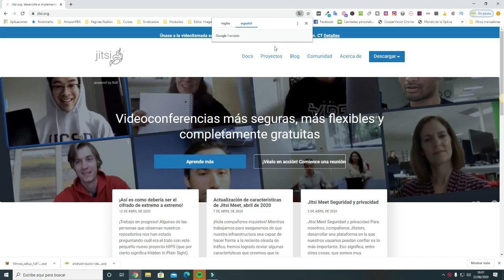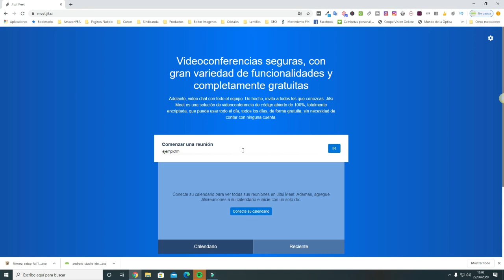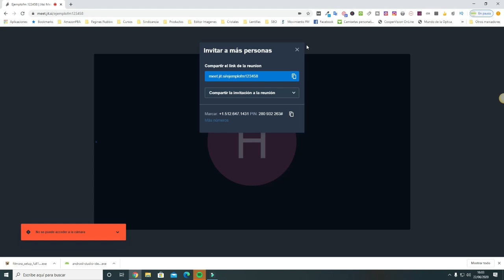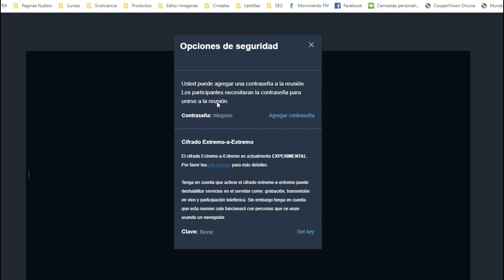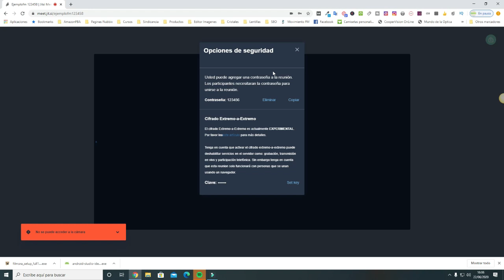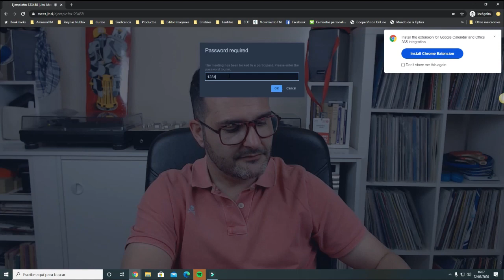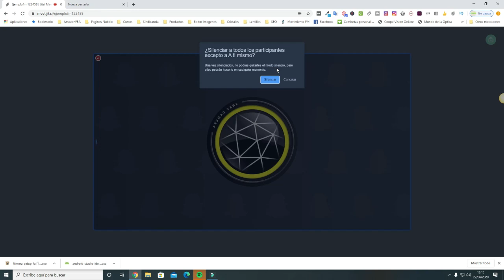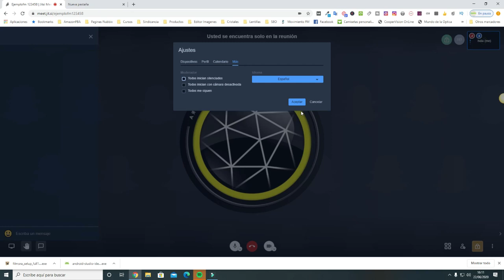📢 Cómo Utilizar JITSI En Forma Segura | CONSEJOS 2021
Con Jitisi Meet puedes crear videconferencias seguras, reuniones online,  fáciles ,rápidas y seguras.Jitsi Meet, una herramienta multiplataforma y gratuita que permite hacer videoconferencias grupales.Simplemente, debes acceder a la página oficial de Jitsi tal y como lo vas aprender en el vídeo y una vez creada la sala le pones una contraseña y listo.

Aquí tienes un pequeño resumen de lo que sale en el vídeo:

● 00:00 - Inicio
● 00:54- Introdución
● 02:10 -Características principales
● 07:04 - Como poner opciones de seguridad
● 12:22 - Fin

Pdtt:
✪ Mira las herramientas que utilizo: